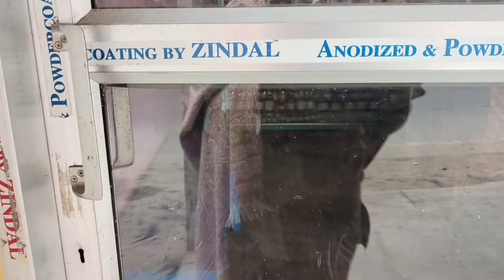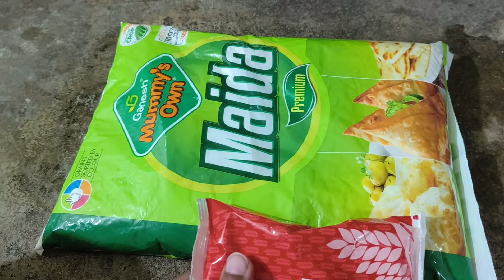Husband k khabar dite giye amar amon kotha sunte holo🥹Ami badh jabo kano?tai amio baniye fellam 😍